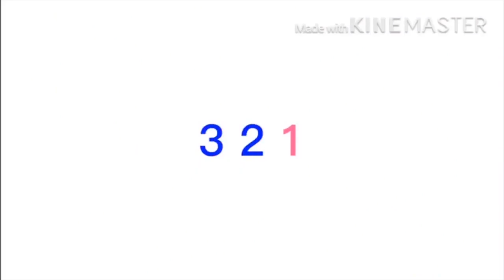｢ GCMV 」 Gacha Movie #533